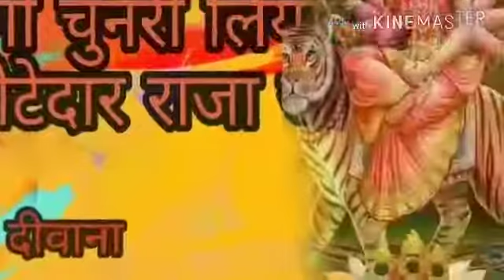एगो चुनरी लियादी गोटेदार राजा जी मुकेश दिवाना के